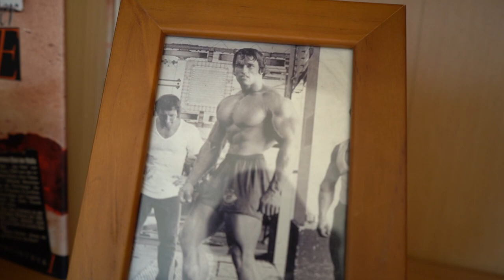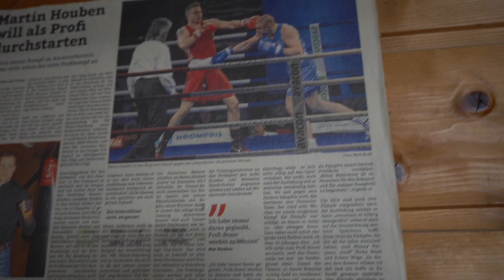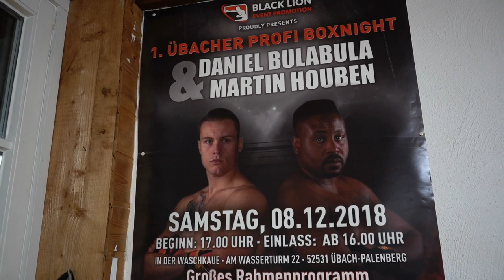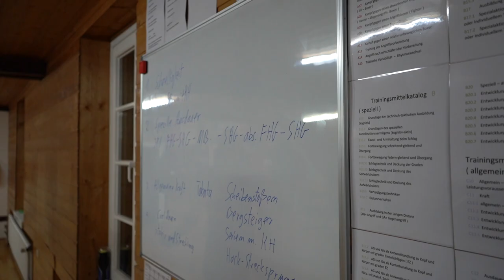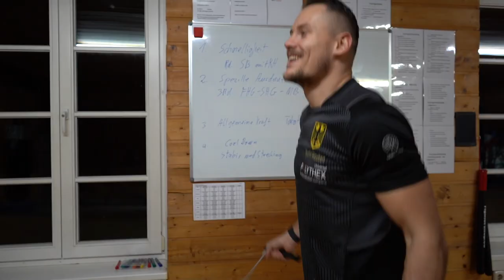Vlog 1 : Zurück zu den Wurzeln 🥊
Mein Instagram : houbenboxing
Mein Hauptsponsor : Universal Polythex
Mein alter Verein : Vfr Übach-Palenberg
Mein Cutter : BlackWay Films
ganz besonderen Dank : Club der Freunde